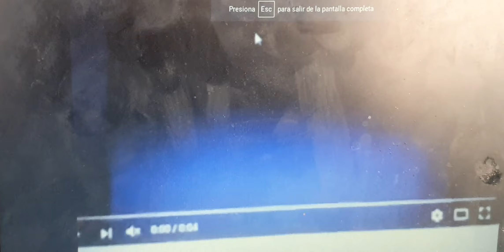DreamWorks/Baby Einstein/Big Ape/Disney Channel Movie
Taken From "Clang Invasion"